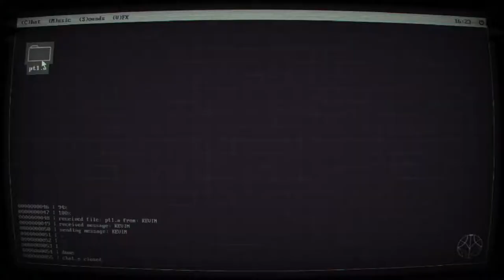Sorry, James - Game Trailer - Nintendo Switch | AVYA